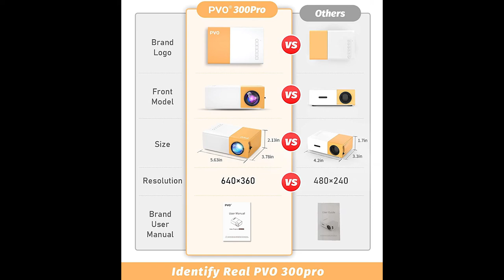Mini Projector/ PVO Portable Projector/ best projector/ mini projector review/ best mini projectors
Price: $69.99

Mini Projector, PVO Portable Projector for Cartoon, Kids Gift, Outdoor Movie Projector, LED Pico Video Projector for Home Theater Movie Projector with HDMI USB TV AV Interfaces and Remote Control

Hardware Interface MicroSD, USB, HDMI, 3.5mm Audio, S-Video
Brand PVO
Controller Type Remote Control
Display resolution 800 x 480
Control Method Remote
• ☀ Gift for Children: Mini projector is a must-have product for children to watch cartoons and videos, which is very popular with children. When viewed from a distance with a projector, it can project a maximum of 150 inches (Recommended 60-100 inches). Keeping children away from mobile phones and iPads can protect children's eyes.
• ☀ Small and Portable: Mini video projector is small and portable, and can be carried in a pocket or bag. Even children can hold it easily. You can enjoy movies, videos and games no matter at home or in the outdoor courtyard, travel, camping and other location.
• ☀ Upgrade Performance: YG300 Pro upgraded in 2020, support 1080P full HD and the natural resolution have increased to 640*360. Improve the brightness and color saturation of the projected picture to make the picture clearer and more comfortable (dark room is better).
• ☀ Multiple Interface: Small projector is equipped with multiple ports, including HDMI, USB, audio, Micro SD, TF and AV interfaces. It can be easily connected to multiple media devices, such as TV boxes, laptops, desktop computers, digital cameras, HDMI-enabled devices to play video, TV series, photos sharing and games etc. If you can't connect, you can contact customer service.
• ☀ Power Bank supply: The mini portable projector is powered by a power adapter (does not have a built-in battery), It can also be powered by mobile phone charger, car charger or power pack via micro-USB interface (need to support 5V/2.5A), enjoy anytime, anywhere.